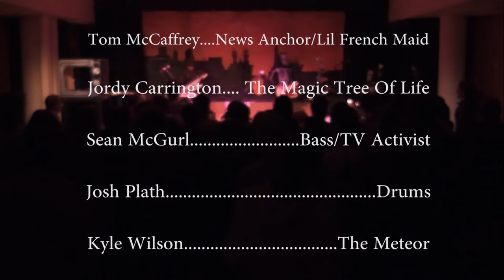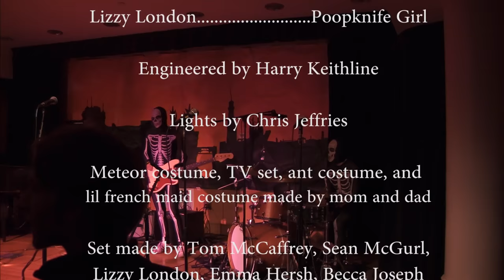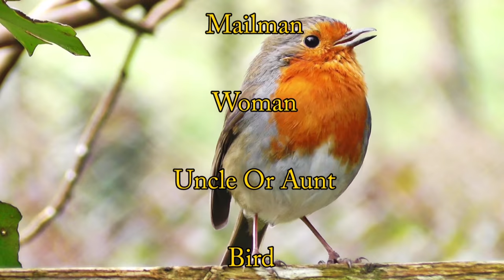ALL THE BUGS ARE HUGE!! - An Original Live-Action Musical by CIVILIANS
ALL THE BUGS ARE HUGE!!! is an original musical written by Tom McCaffrey starring CIVILIANS. a 6-piece band that blends music like hard rock, funk, and electronic, but has now gone to a new level. Until now, they had no insane costumes or strange dialogue during their shows. They had no apocalyptic scenery or plotline that takes you on an acid trip for 45 minutes. Now all of that has changed. The story stars three giant heroic bugs – a bee, an ant, and a dolphin, who catch wind of an impending meteor strike on planet Earth. Frantic and afraid, the three bugs decide to band together to save the world by starting a band and uploading some stuff to bandcamp. They decide to enlist some help from a little French maid who also plays guitar and try to become the best band of all time. During their adventure, they run into all sorts of trials and tribulations that resonate feelings of magic and wonder among the audience.

Tom McCaffrey – News Anchor/Little French Maid that plays guitar too.
Alex Blade Silver - The Saxophone-Playing-Dolphin
Joonas Lemetyinen - the Trombone-Playing Bee
Joe Gullace - The-Ant-That-Also-Plays-Trumpet
Jordy Carrington - The Magic Tree Of Life
Sean McGurl - TV Activist, Bass
Josh Plath - Drums
Kyle Wilson - The Meteor

ALL THE BUGS ARE HUGE!!! will only be played once live, unless the group feels like doing it again later of course, on November 18th, 2016 at 9PM at The New School For Jazz Performance Space on the 5th floor of 55 W 13th St, New York NY.